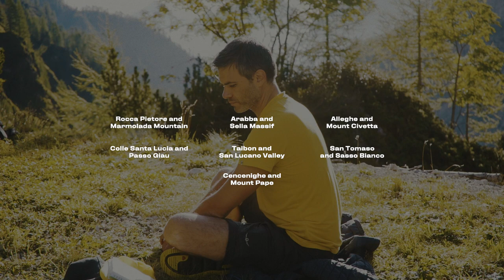Mind and soul balance - Recharge Inspirations in the Heart of the Dolomites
Do your body and mind ask for relaxation?
In the Heart of the Dolomites you can take part to restoring activities, food for new thoughts and ideas.
Just relax and focus, listen to nature, listen to yourself.

Recharge in Nature in the Heart of the dolomites